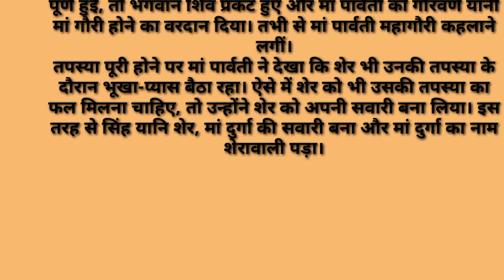आखिर शेर मां दुर्गा की सवारी कैसे बना ? आध्यात्मिक कहानी